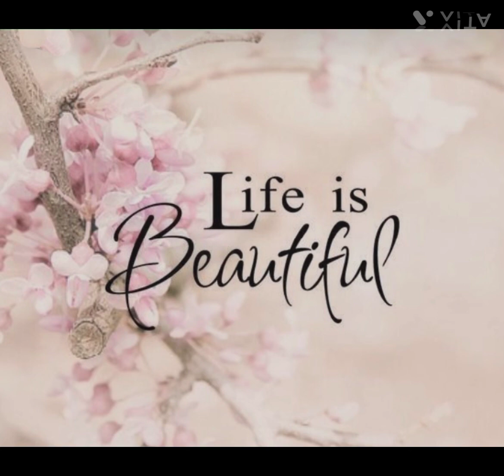positive energy and love attraction mind सकारात्मक ऊर्जा और प्रेम आकर्षण मन